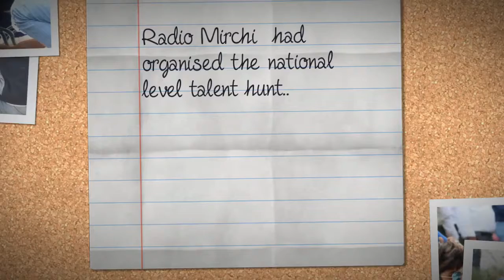Mirchi Fresher's 2016 for selecting Mr and Miss Fresher in VIFT on 12th, January, 2017.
Radio Mirchi  had organised the national level talent hunt called  "Mirchi Fresher's"-2016 for selecting Mr and Miss Fresher in Vogue Institute of Fashion Technology on 12th, January, 2017.

Prathibha Kowshik won the Miss Fresher and Zeeshan Haul Hauqe  was adjourned Mr Fresher . The selected winners will be competing in the grand Finale, to be held in Mumbai. Congratulations to the winners and everyone who participated and made this event a success !